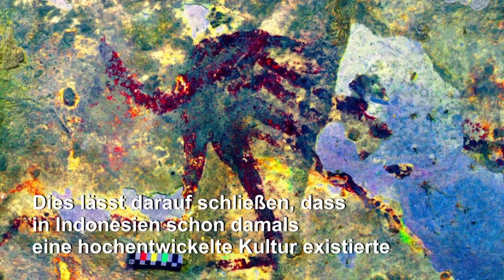44.000 Jahre alt: Ältestes Kunstwerk der Welt entdeckt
In einer Höhle auf der indonesischen Insel Sulawesi haben Forscher alte Felsmalereien gefunden. Es handele sich dabei vermutlich um das älteste gegenständliche Kunstwerk der Menschheit, berichten die Forscher.